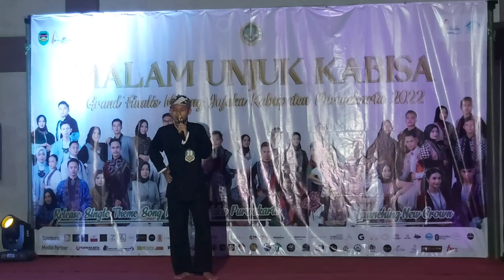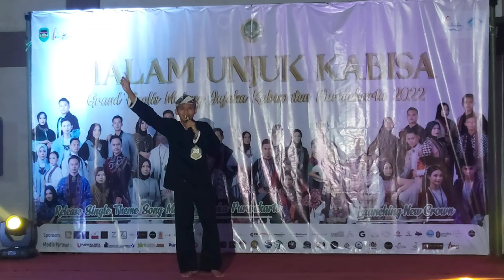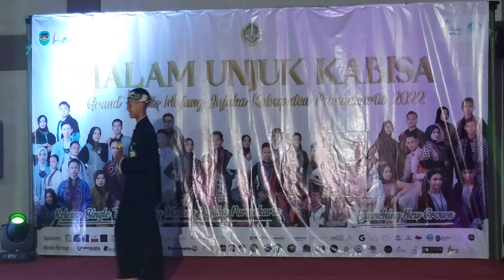Unjuk Kabisa Grand Finalis Mojang Jajaka Kabupaten Purwakarta 2022 // Ahmad Ganesha Bimanta.part 04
Unjuk Kabisa Grand Finalis Mojang Jajaka Kabupaten Purwakarta 2022 // Ahmad Ganesha Bimanta